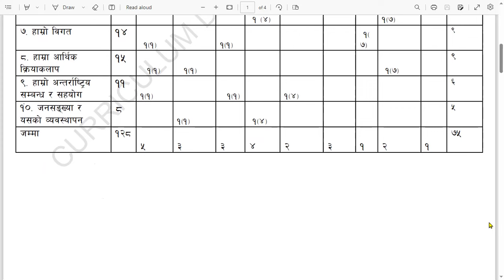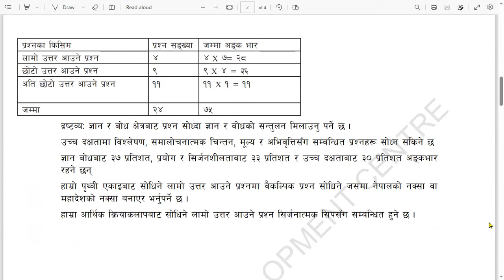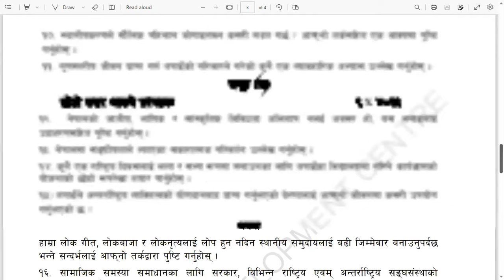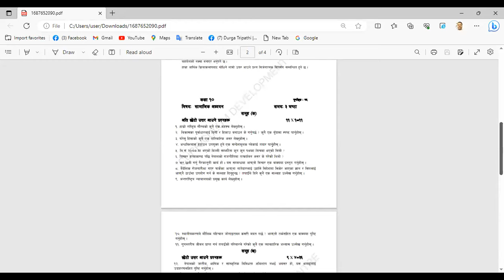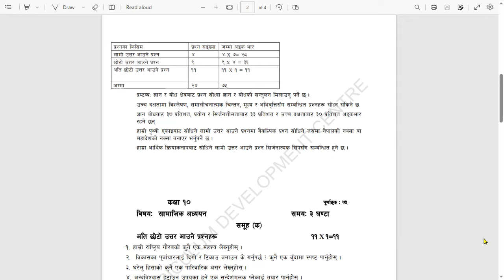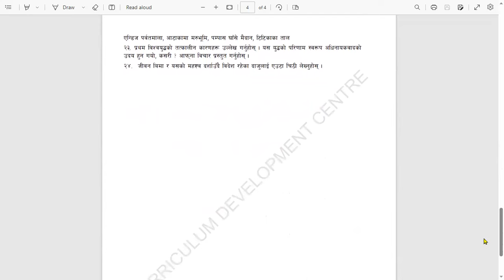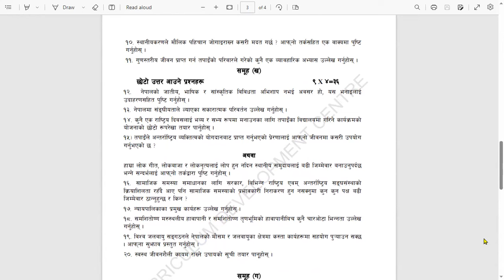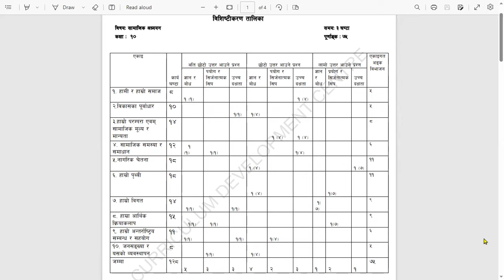SEE 2080, Social Studies New Model Question & Grid